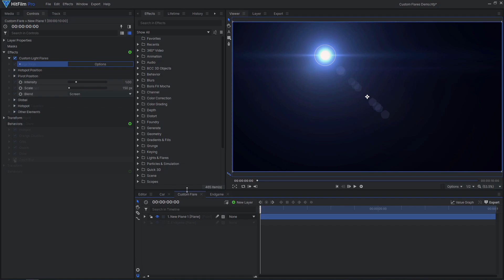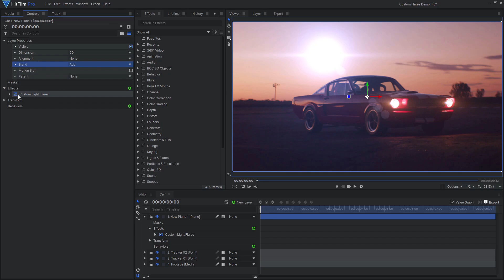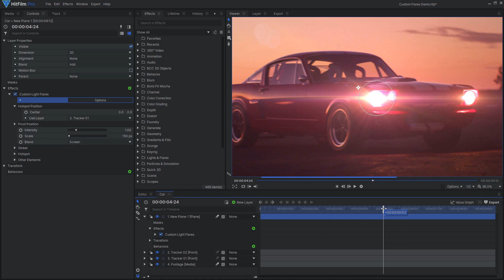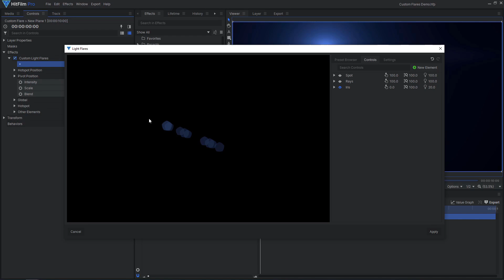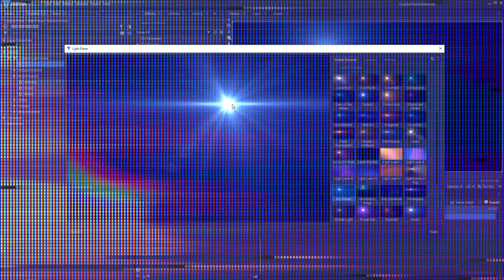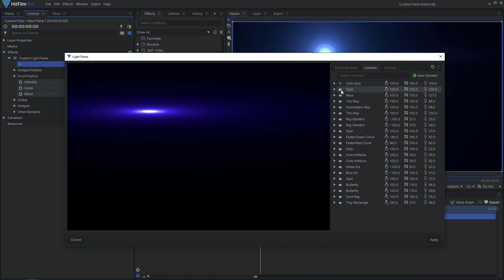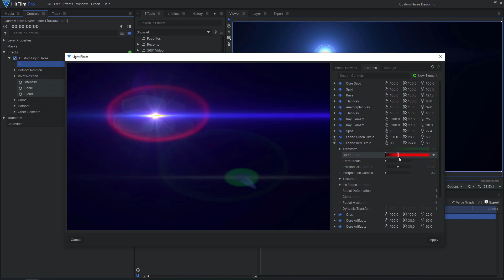How to create LENS FLARE effects | HitFilm tutorial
Learn how to create cinematic lens flares from scratch using the Custom Light Flares effect inside HitFilm Pro. With over 60 presets to choose from, and fully customizable settings, you'll always be able to add the flair your footage deserves.

00:00 Intro
00:43 Customizable Presets
02:35 Creating Your Own Flare
04:42 Recreate a Flare!

Try this effect for FREE with the HitFilm Pro demo